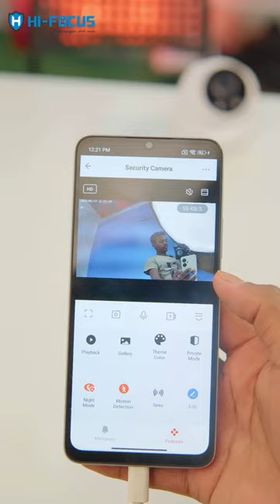Hi Focus 4G SIM Security Camera 2024 | best cctv 4g sim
Hi Focus 4G  Security Camera 2024 | best cctv 4g sim
Hi Focus 4MP WIFI PT Wireless Security Camera 2024 | best cctv 360 degree camera
Hi Focus Wireless Home Security Camera 2024 | best cctv camera Wi-Fi
Hi-Focus 3MP WIFI PT Camera: 3MP Full HD Video Recording Designed to reflect an improved picture quality in full HD video, preventing pixilation in the video feed and allowing for a clear view of every detail. Motion Detection: The camera recognises human detection and intelligent notifications, which means that you will only be warned when you need to be. Supports Motion Tracking, Siren, Preset, 105view angle also P2P Technology